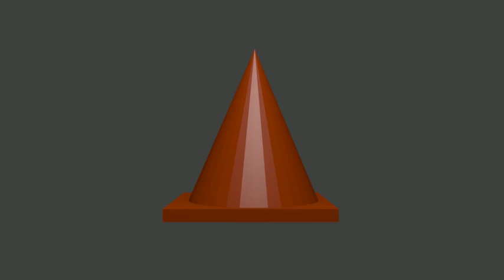Traffic Cone Created With Blender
Check this out guys! I animated this with blender. Pretty cool huh?